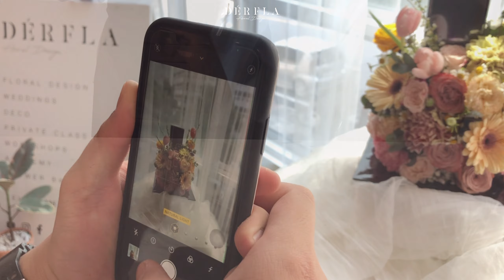DÉRFLAvlog #11 | Florist Vlog / Floral Gift Box / Floral Bouquet / Floral Cake Arrangement